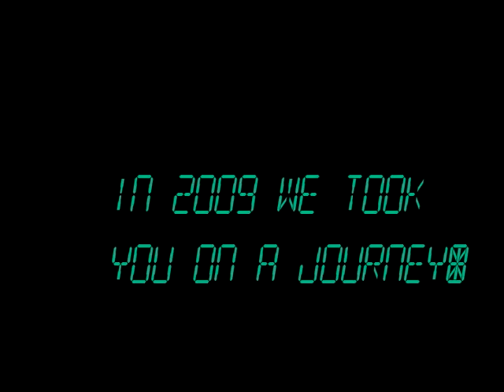2012 Discovery School WoW Teaser 1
Teaser trailer for Discovery School's upcoming Wearable Art Show.